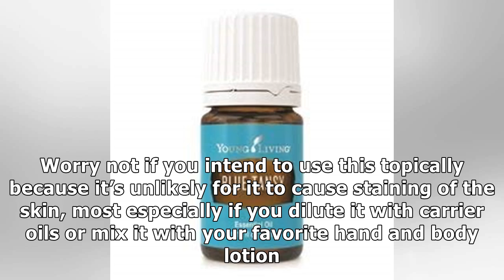Get Your Skin Beautified With Blue Tansy Essential Oil